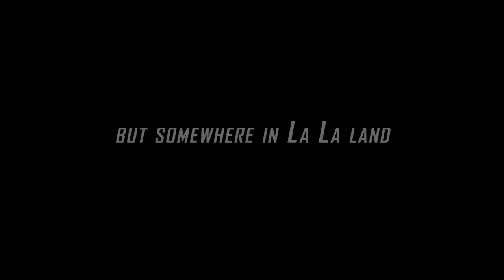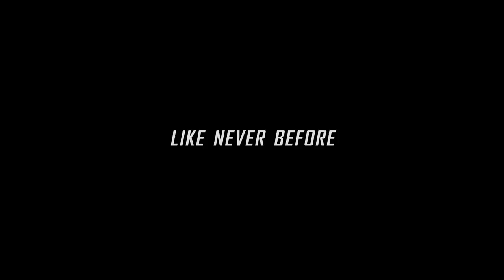KRRISH 3 - PARODY Theatrical Trailer (Exclusive)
This is a tribute to Rakesh Roshan's upcoming VFX film Krrish 3 starring Hrithik Roshan. Video has been recreated but the audio belongs to original owners, we just used it for the parody purpose all rights remain with the owner.